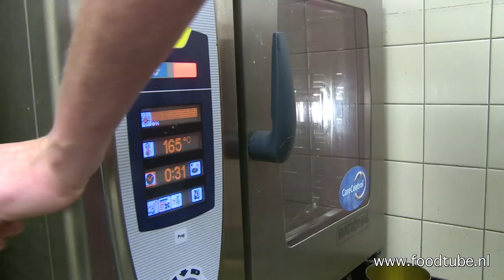De paté van Slagerij De Leeuw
In de slagerij van De Leeuw in Amsterdam maakt Denis van Anken kalfsleverpaté met cognac en truffel. Kijk voor het recept op